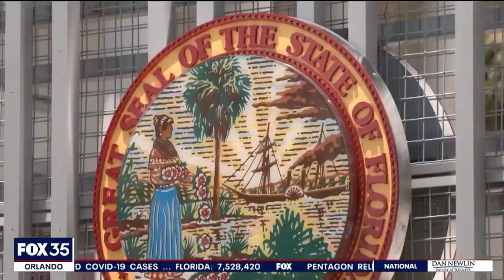Florida House panel backs 6-week abortion ban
After lawmakers passed a 15-week limit last year, the Florida House on Thursday started moving forward with a proposal that would prevent abortions after six weeks of pregnancy, with exceptions for rape and incest.